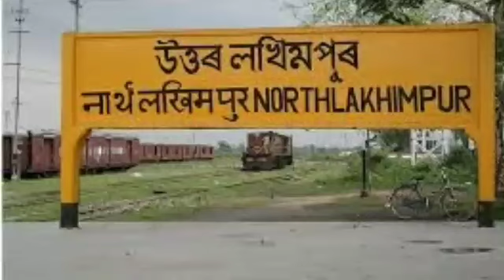இணையத்தில் கோடிக்கணக்கான மக்கள் பார்த்த வீடியோ | குப்பை எடுப்பவர் மனிதநேயம் | silanthinews